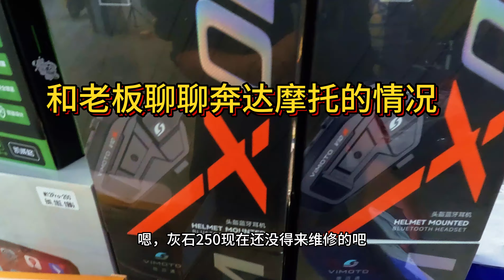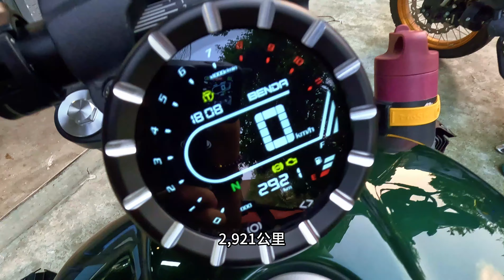回粉丝问：新手提车奔达摩托车灰石250的建议 How is the quality of Benda Moto 250？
回粉丝问：新手提车奔达摩托车灰石250的建议